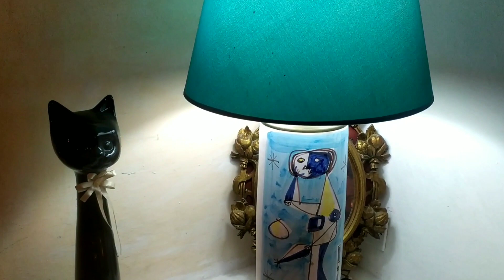Home 50/60 - 2